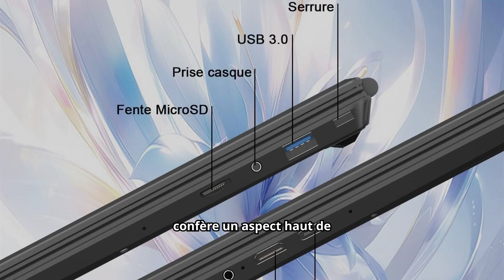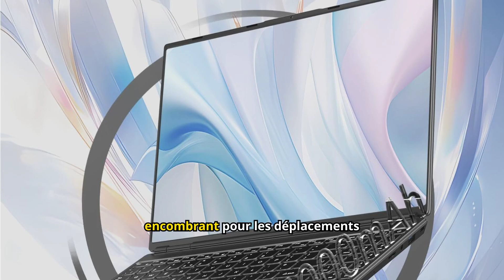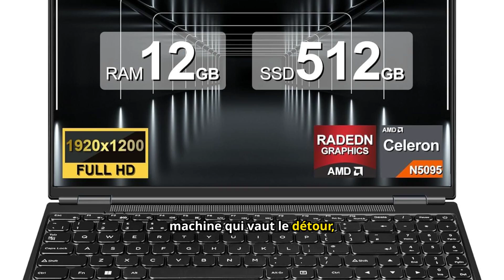Découvrez Mon avis sur l'ordinateur portable de 16 pouces de la marque NOTODD et ses fonctionnalités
Mon avis sur l'ordinateur portable de 16 pouces de la marque NOTODD vous surprendra par ses fonctionnalités cachées et ses performances exceptionnelles. Dans cette vidéo, nous explorons en détail ce qui rend ce laptop unique. Vous découvrirez ses points forts, ses faiblesses éventuelles, et surtout, si ce modèle vaut vraiment l'investissement pour vos besoins spécifiques.

Me contacter :
Me Suivre :
Copyright / Montage Vidéo:
D'autres TAGS pour la recherche:

NOTODD 16 pouces, avis NOTODD, revue ordinateur portable, meilleur laptop 2024, performance laptop, choix laptop,